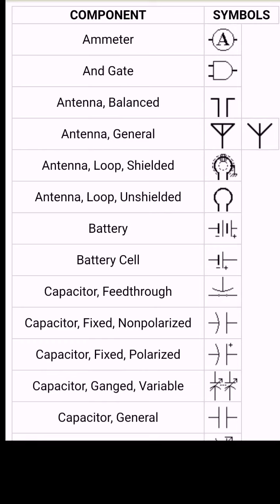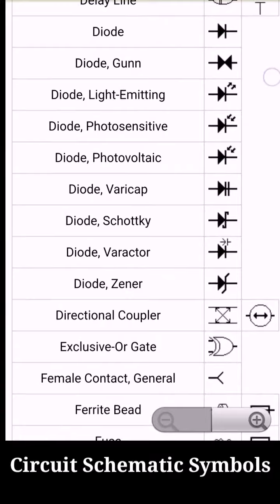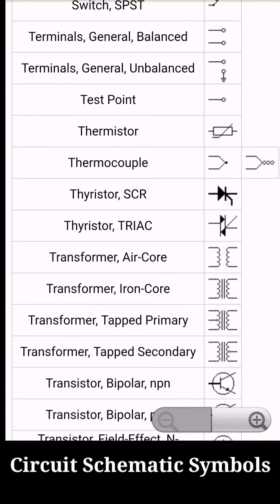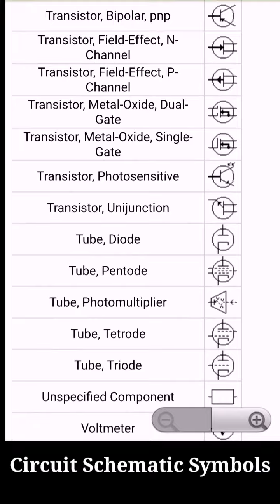Circuit Schematic Symbols